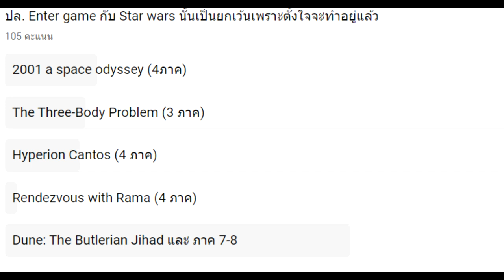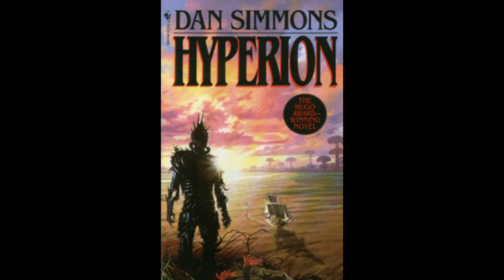สรุปไทม์ไลน์ประวัติศาสตร์ก่อน Hyperion Cantos ภาคแรก | Hyperion Cantos Universe History Timeline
คลิป สรุปไทม์ไลน์ประวัติศาสตร์ก่อน Hyperion Cantos ภาคแรก นี้เป็นเรื่องราวทางประวัติศาสตร์ ของจักรวาลนิยาย Sci fi Hyperion Cantos เขียนโดย Dan Simmons